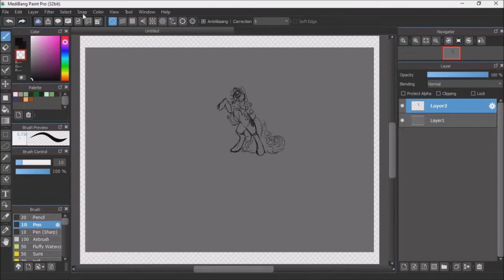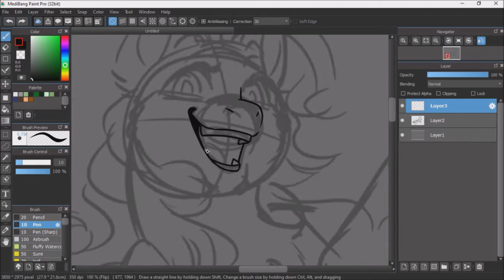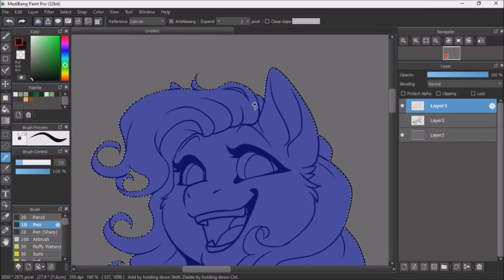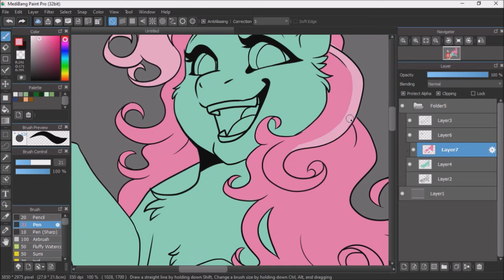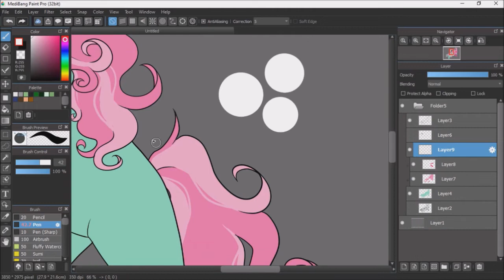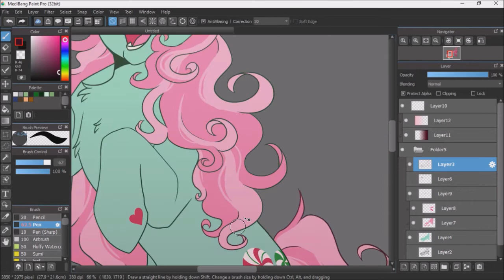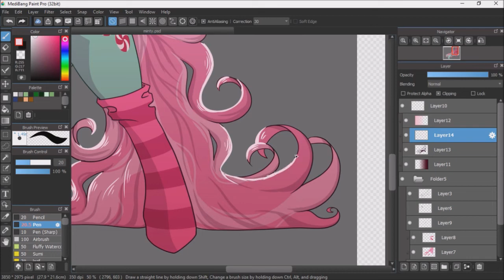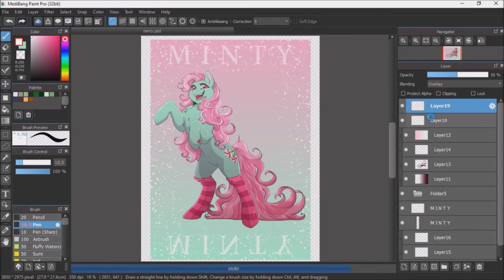[SPEEDPAINT] Socks! || My Little Pony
$5+ patrons get to see videos like this 24 hours early (except for this one, it had to be sceduled due to my surgery Friday)

my ability to draw has such a wide range that it's kinda funny, but i don't wanna lose it so i'm not bragging ee

i've been watching mlp speedpaints recently so i figured i would make one of my favorite earth pony Minty! I made a picture like this of Star Catcher too, but i didn't record it whoops

both Minty and Star Catcher are available as prints so go check them out! Maybe buy one! Lord knows I need the money lol

Anyway yeah, since I had surgery Friday, this speedpaint has been scheduled for today in advance!

hope you enjoyed anyway! I may draw more ponies in the future :3 I really like drawing them

End Card: Major Tom Remix by Me